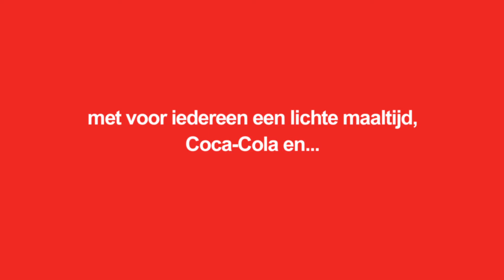Coca-Cola Home of Happiness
Coca-Cola was ook dit jaar weer aanwezig op de Huishoudbeurs, dit jaar met het 'Home of Happiness'. Hier kon de bezoeker een 'happiness' ervaring krijgen door gezellig met Coca-Cola aan tafel te gaan in. Ieder kwartier gingen mensen aan tafel met Coca-Cola en kwamen er aangename verrassingen uit de Coca-Cola 'red box' op tafel.

Het hoogtepunt was een spectaculaire act die een aantal keer per dag plaats vond op de chef's table. Het was steeds weer een verrassing wat er gaat gebeuren en 'where will happiness strike next...'.